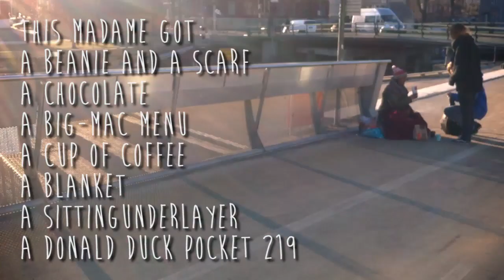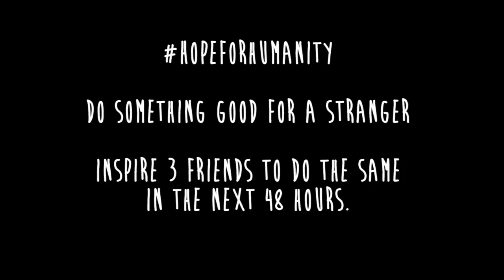HopeForHumanity - the South African way to NekNominate in Norway.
HopeForHumanity is about sharing love and joy to people around you. Change the world and challenge your friends!